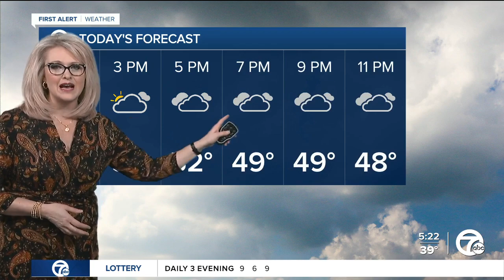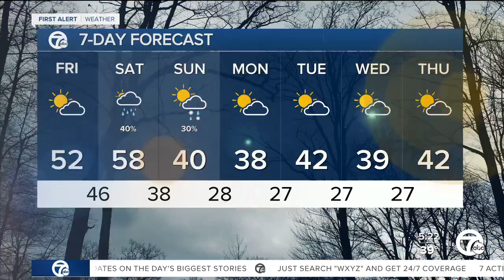Metro Detroit Weather: 50s for highs on Friday, Saturday!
We are headed toward near record highs on Saturday in the mid to upper 50s. It is dry before then, but rain is possible Saturday and Sunday.